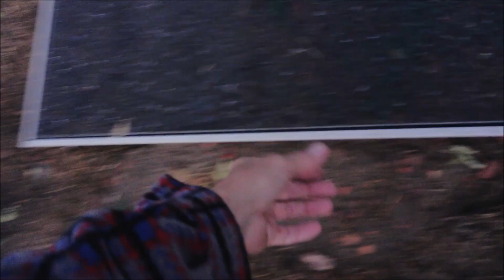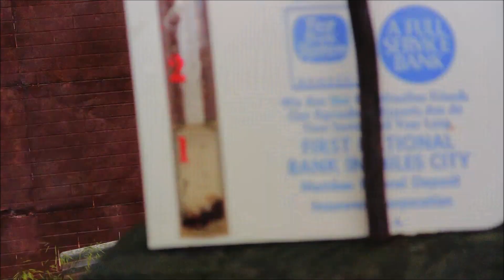A Strong Summer Storm Strike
Correction: Total measure = 1.03".
Event sequence may vary from shown. Timestamps may be unreliable.